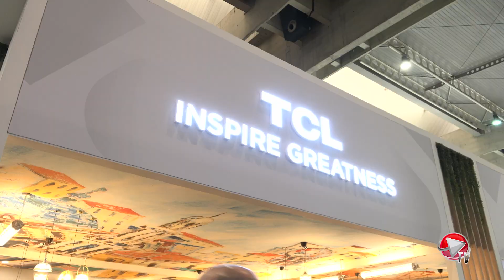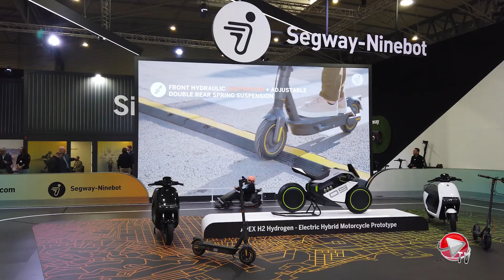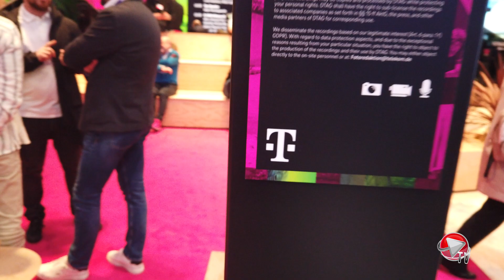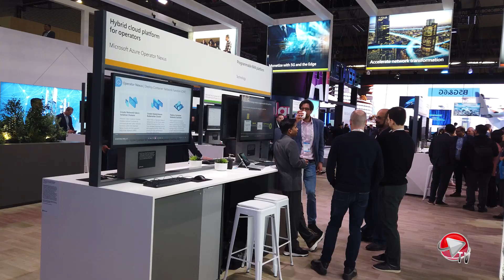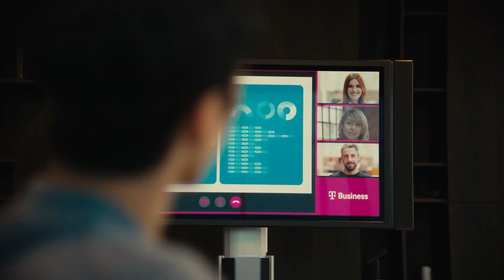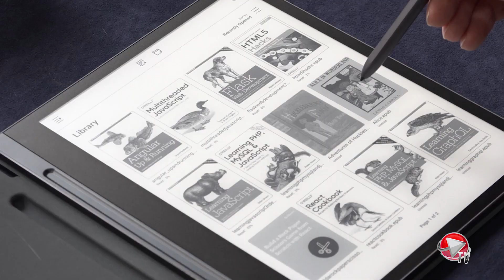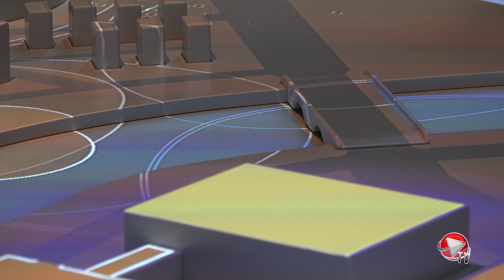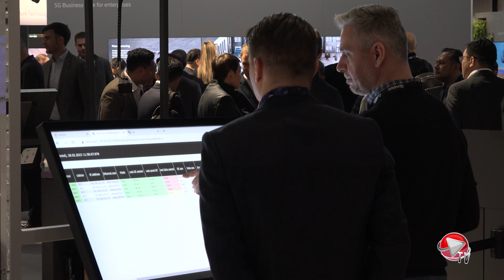ICTbusiness TV: Korisnici i telekomi se prilagođavaju promjenama na tržištu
I dok se polako bližimo kraju našeg MWC 2023 televizijskog serijala jasno je kako telekomi nastavljaju s komercijalizacijom 5G mreža i pokazuju to novim primjerima u praksi, dok se korisnici ustežu u kupovini novih pametnih telefona što se jako dobro vidi na rezultatima na tržištu.

Globalno tržište pametnih telefona doživjelo je pad peti uzastopni kvartal, uz pad od 12 posto na godišnjoj razini u prvom kvartalu 2023., prema Canalysu. Unatoč ograničenim poboljšanjima u glavnim nepovoljnim makro čimbenicima, tržište se tek treba oporaviti. Međutim kako ističe Stefan Streit, CMO TCL-a uvijek je tu prilika za rast na bazi novih i inovativnih proizvoda. Prema njegovim riječima jedna od važnih stvari je svakako da imaju tehnologiju koja smanjuje plavu svjetlost tako da se oči više ne oštećuju ili umaraju. O samim novim modelima i prototipovima govori nam Chen Lu, TCL-a.

U drugom dijelu emisije o tome kako se Huawei pripremio i stvorio okruženje bez Googla kroz HMS i druge alate koji se nalaze u njihovoj trgovini aplikacijama govori dr. Jaime Gonzalo, potpredsjednik Huawei Mobile Services Europe.

O stanju na telekom tržištu i promjenama koje nas očekuju vrijeme komercijalizacije 5G tehnologije razgovarali smo s Lory Thorpe iz IBM-a. . Mreže postaju sve kritičnije, povezivost postaje sve kritičnija, to je još jedno područje poremećaja gdje su u konačnici zahtjevi na mrežama sve veći, ističe Lorz Thorpe.